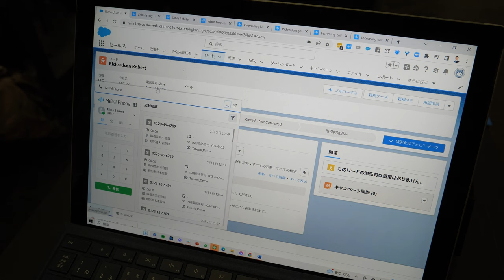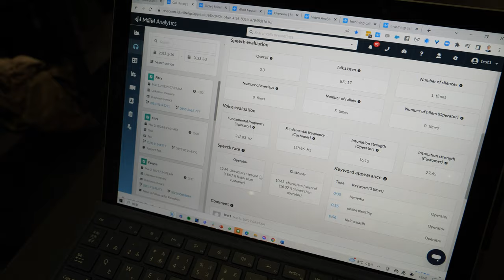RevComm Inc at MWC 2023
RevComm is the startup company developing Voice x AI-enabled cloud services based out of Tokyo, Japan. Our mission is "To create a new way to communicate and spark innovation throughout the world"​. As a 1st product, we are providing AI-enabled cloud IP phone "MiiTel"​.